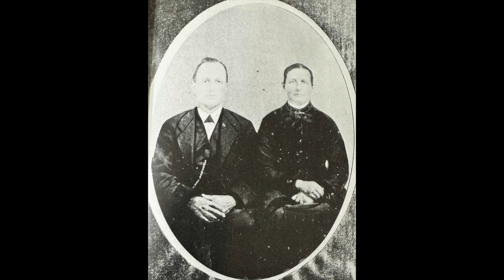A People and Their Quilts 12 - Giving Poundings & Bragging on People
In this video series we are reading the book "A People and Their Quilts" written by John Rice Irwin and talking about the things that prick our minds as a way to celebrate Appalachia.

Purchase mine and Jim Casada's cookbook "Celebrating Southern Appalachian Food - Recipes & Stories from Mountain Kitchens"